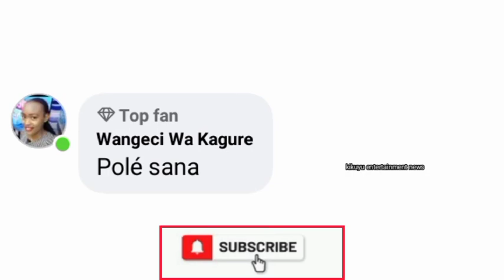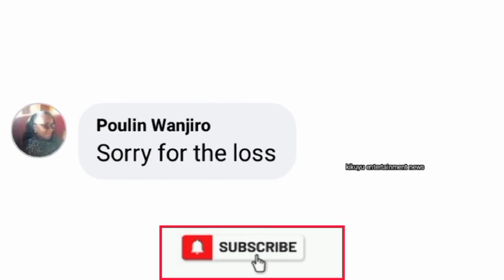WOI😪SÀD SÀD LOSS, THE MACDEES THROWN INTO MOURNING AGAIN😭